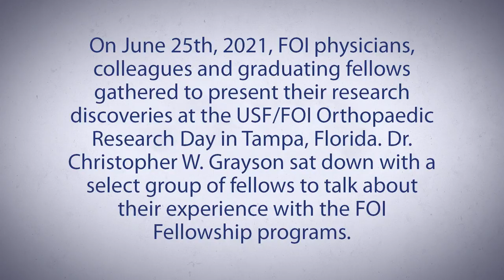A Day in the Life of a Florida Orthopaedic Institute Fellow - Florida Orthopaedic Institute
Florida Orthopaedic Institute brings highly skilled orthopedic care to Tampa Bay and the surrounding area by offering virtually unmatched expertise in every orthopedic subspecialty. Our physicians are known nationally and throughout the world for their work in orthopedic surgery and have been named among the best orthopedic physicians in America.

As Florida’s largest orthopedic group, our mission is to provide an internationally recognized level of orthopedic care, achieving exceptional outcomes through continuing research and specialty expertise.

Florida Orthopaedic Institute is supported by a professional staff of more than 500 people, based in a 100,000 sq. ft. facility on a 12-acre campus. The main campus includes a state-of-the-art orthopedic surgery center that serves patients and surgeons. With exceptional expertise in every orthopedic specialty, Florida Orthopaedic Institute is literally a one-stop shop for orthopedic care, with no need to refer patients outside the institute.